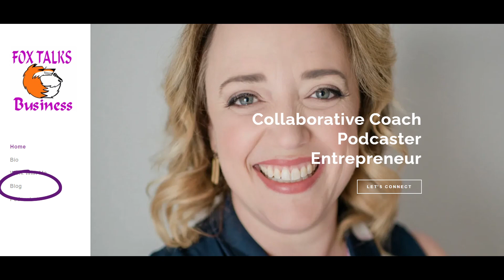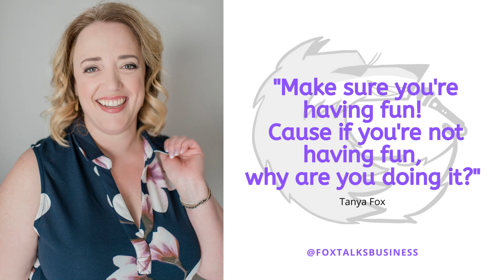In Plain Sight James Chapman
Networking, Meaningful connections, following your gut, taking chances, apps, under estimating the underdogs and tiny umbrellas, I sit down with the ever engaging James Chapman to talk about this and so much more!

James Chapman is the Founder & CEO of Plain Sight – a social platform for connecting like-minded people virtually or in-person. He has dedicated the bulk of his career creating spaces for ambitious people to thrive and come together. In 2015, he launched an evening workspace for side-hustlers to collaborate, which led to the idea for Plain Sight. In 2017, he started and ran Detroit Demo Day which has provided over $4 million in funding to small businesses throughout the city of Detroit; the majority of which have been minority and woman-owned.